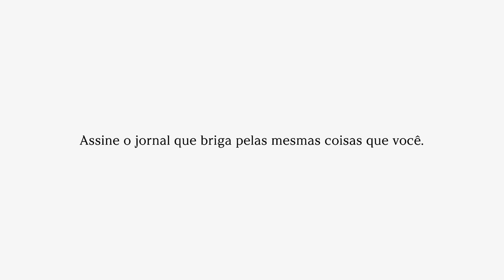Diversidade de Opinião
Ideologias, ativismo, patrulhamento. Está na hora de você ler um jornal que discute o que não se pode mais discutir.

Torne-se um assinante da Gazeta do Povo!

Por apenas R$ 0,99 no primeiro mês, você pode ler notícias, consumir conteúdos em áudio e vídeo e acompanhar de perto todo nosso grande time de colunistas.